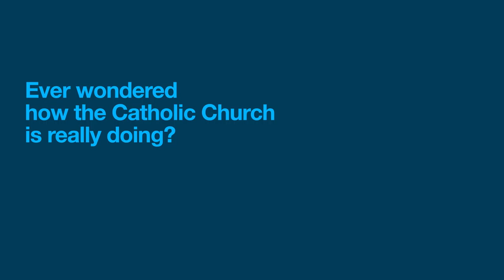Contemporary Catholicism in England and Wales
Key findings from the first report published within the new Benedict XVI Centre for Religion and Society at St Mary's University, Twickenham. It was debated at an event in Parliament on Tuesday 24th May 2016 by an expert panel including Jon Cruddas MP and Dr Siobhan McAndrew, lecturer at Bristol University.

The Centre is an international hub for research and engagement activities in the area of religion and the social sciences (primarily economics, sociology, and political science). It is founded upon the conviction that interdisciplinary research, in which the sciences are brought into direct engagement with theology and ethics, is central to the life of a Catholic university (cf. Pope St John Paul II, Ex Corde Ecclesiae, 46).

Accordingly, the Centre draws together existing strands of research on campus, while fostering new projects in collaboration with external partners, both individual and institutional.

Through major publications, media activity, regular events and attracting research students, the Centre seeks to make a major contribution to academic, ecclesial, and public debates concerning the place of religion (and nonreligion) within contemporary societies.